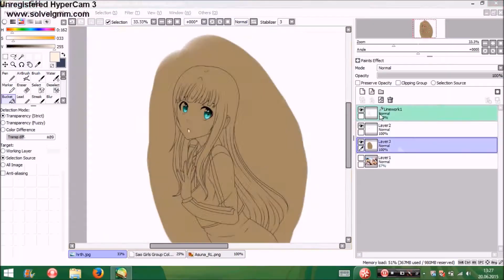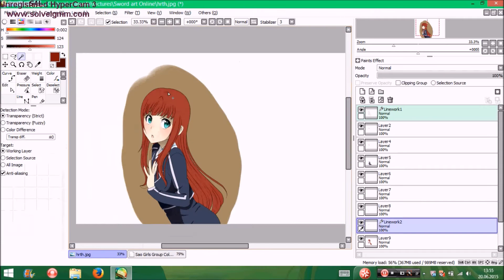~Speedpaint~ Collab with my Bby x3 Akioto x Scarlet